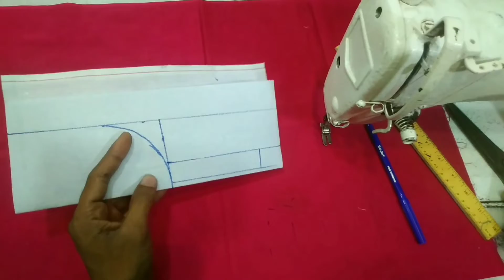সামনে বোতাম ব্যান্ড কলার দিয়ে কামিজের সুন্দর গলা সেলাই শিখুন Learn to sew the beautiful neckline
সামনে বোতাম ব্যান্ড কলার দিয়ে কামিজের সুন্দর গলা সেলাই শিখুন
 Learn to sew the beautiful neckline of the shirt with the button band collar on the

বিসমিল্লাহির রাহমানির রাহিম আসসালামু আলাইকুম আশা করি আপনারা সকলে ভালো আছেন আমিও আল্লাহর রহমতে অনেক ভাল আছি আমি আপনাদের মাঝে আরেক টা নতুন ভিডিও নিয়ে আসলাম আপনারা ভালোভাবে দেখবেন এবং শিখবেন যখন একটু সময় আপনার অবসর থাকে তখন একটু নিরবে ভাববেন কিভাবে কাপড় টা কেটেছি ও সেলাই করেছি আমার সব ভিডিও গুলো  দেখে আপনারা শিখবেন

আপনার যদি মন খারাপ থাকে তাহলে সপ্তাহে একদিন হলেও মাছ দরুন যদি না ধরতে পারেন তাহলে আমার ইউটিউব চ্যানেলে সার্চ দিয়ে
    Julhas fishing মাছ ধরা এবং নানান প্রযুক্তিতে মাছ ধরা দেখুন এতে আপনার মন ভালো হয়ে যাবে এবং আপনার হার্ট কে অনেক শক্তিশালী করবে সৌজন্যে  Julhas fishing  ইউটিউব চ্যানেল সাবস্ক্রাইব করুন আপনার বন্ধুদের মাঝে সোশ্যাল মিডিয়ায় শেয়ার করুন like দিন কমেন্ট করুন
          পরিচালনায় মোহাম্মদ জুলহাস মিয়া